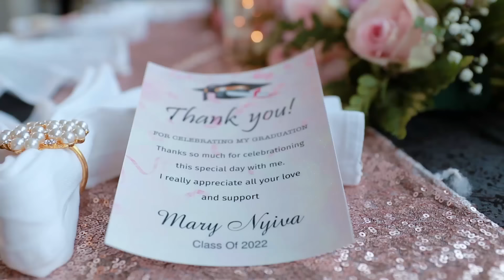Moya David❤️Pulled A surprise Party For🥰Her 🥰🥰